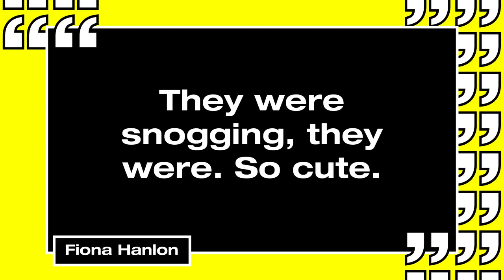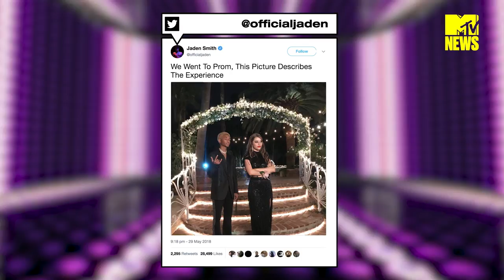Little Mix Star Leigh-Anne Pinnock's Sister Could Be Set For Island | MTV News Round Up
We’re back again for another MTV News Round Up and there’s A LOT to cover. Neville Longbottom has just tied the knot, Ariana Grande has just confirmed her relationship with Pete Davidson and as we get closer and closer to the launch of Love Island 2018 , more beans are being spilled about what to expect but who is next to join the list of rumoured islanders?